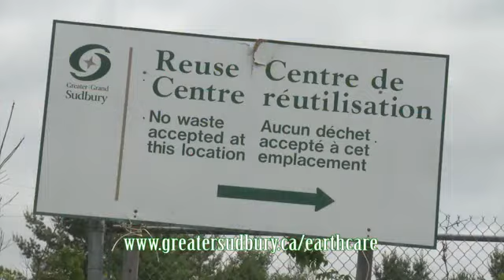EarthCare Minute - Waste Reuse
The 'EarthCare Minute' highlights the City of Greater Sudbury's various environmental programs and provides viewers with related tips to reduce their own environmental footprint.